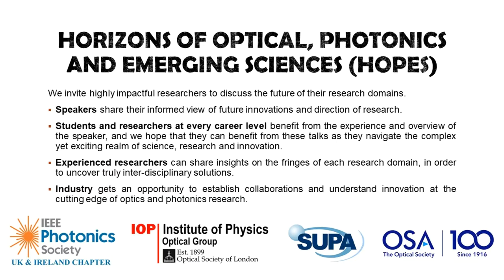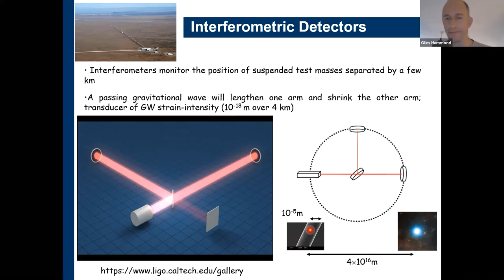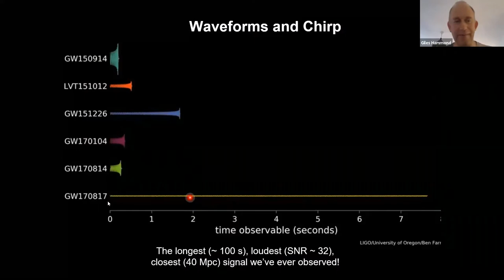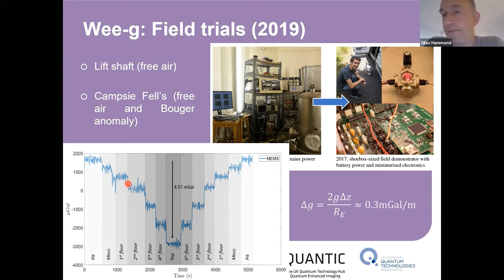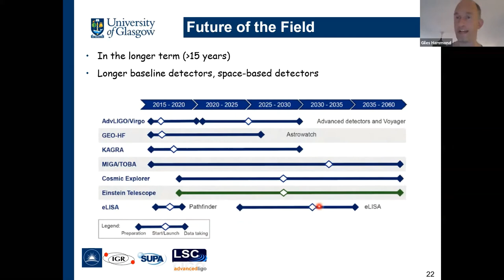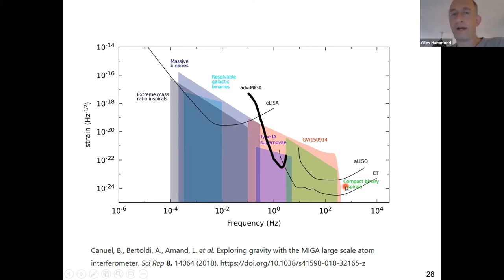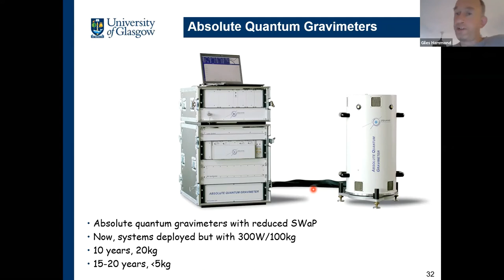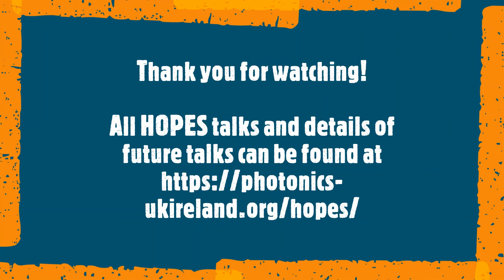Prof Giles Hammond - Horizons of Optical, Photonics and Emerging Sciences (HOPES) Webinar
0:00 Welcome
0:22 Prof Hammond's HOPES Talk
49:48 Advice to PhD students and ECRs

Prof Giles Hammond moved to Glasgow to take up a RCUK academic fellowship within the Institute for Gravitational Research after his PhD and working in the US building inertial seismic isolation systems for the advanced LIGO gravitational wave upgrade. Promoted to Reader in 2011 and professor in 2016, Giles leads the development of suspension hardware for the advanced LIGO gravitational wave detectors. He also leads the development of ultra-sensitive MEMS gravimeters, which offer a transformative technology in gravity imaging, with industrial spin-offs in multiple fields.